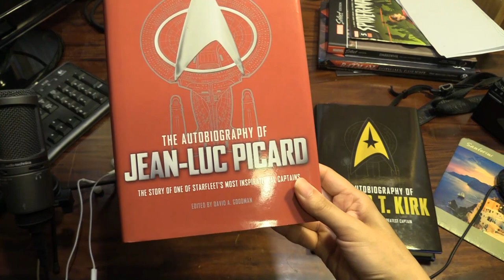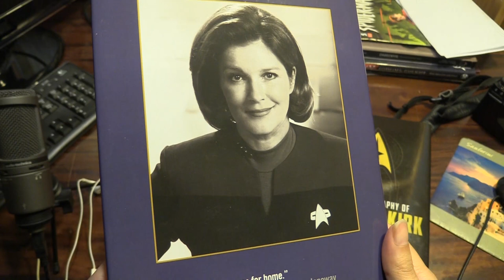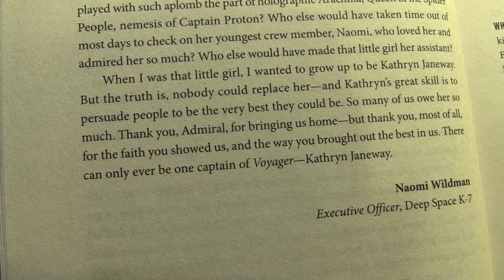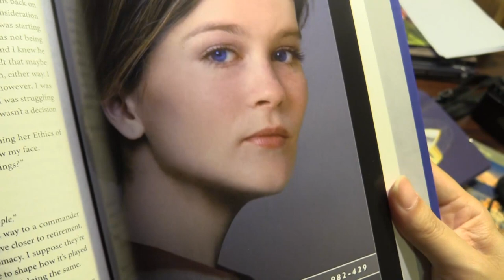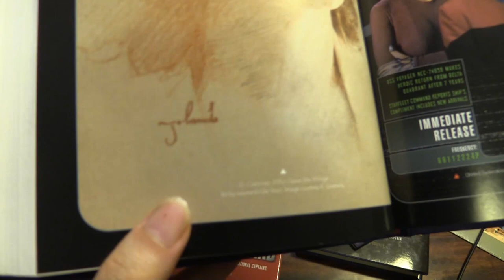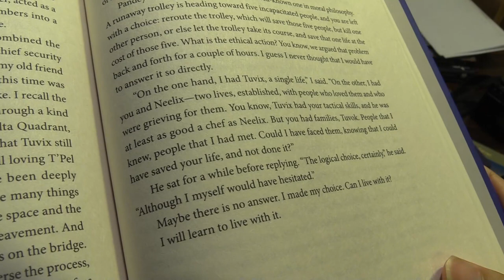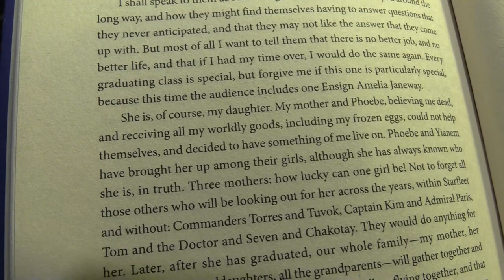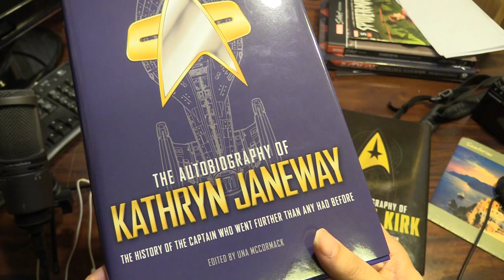The Autobiography of Kathryn Janeway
This is the latest in the Star Trek autobiography series of books. Uma McCormack captures the voice of Janeway impeccably in this autobiography which traces Janeway's life from childhood, to cadet at Starfleet Academy and of course, captain of the USS Voyager. Highlights include photos at different stages of her life, and it's also wonderful to be able to experience the events in some of the Voyager episodes, through the eyes of Janeway herself. Highly recommended for fans of this beloved Star Trek character.